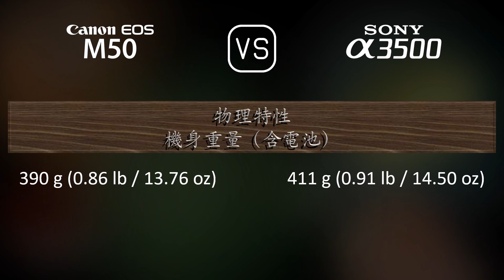Canon EOS M50 與 Sony A3500 的規格比較